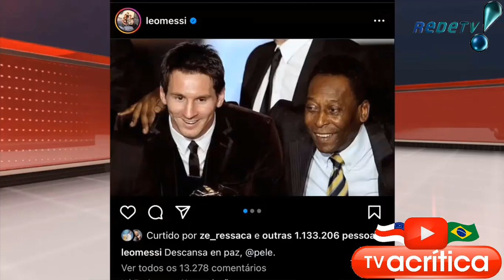ADEUS AO REI DO FUTEBOL